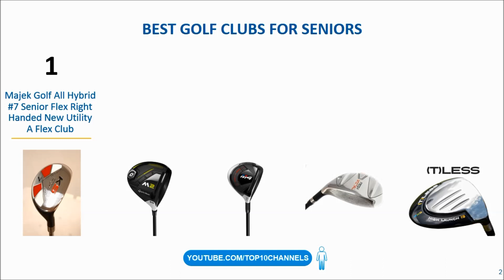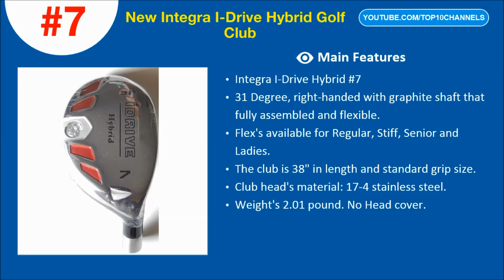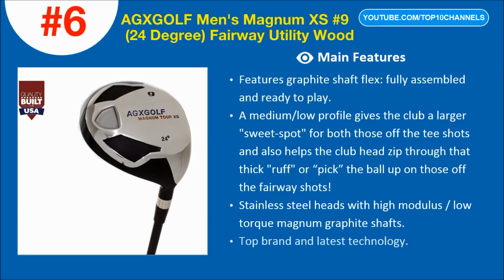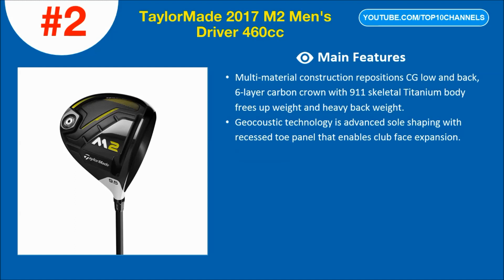Top 10 Best Golf Clubs for Seniors 2020 Reviews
Top 10 Best Golf Clubs for Seniors 2020 Reviews | Best Golf Clubs Set For Seniors
1. Majek Golf All Hybrid #7 Senior Flex Right Handed New Utility A Flex Club
2. TaylorMade 2017 M2 Men's Driver 460cc
3. TaylorMade M4 Fairway Wood
4. Founders Club Fresh Metal Golf Clubs Fairway Woods with Graphite Shaft and Head Cover
5. Teeless Driver with Upgraded Fujikura Shaft
6. AGXGOLF Men's Magnum XS #9 (24 Degree) Fairway Utility Wood
7. New Integra I-Drive Hybrid Golf Club #7-31° Right-Handed With Graphite Shaft, U Pick Flex
8. #3 Hollow Head Driving Iron - 21 degree - Select Any Flex
9. Tour Edge Golf Hot Launch 3 Iron-Wood
10. Callaway Golf 2018 Men's Rogue X Individual Iron